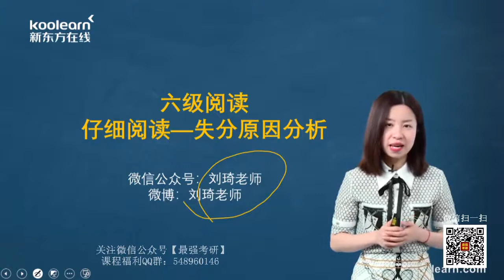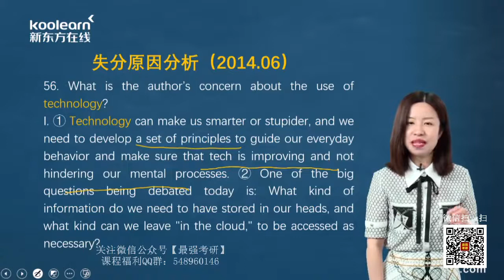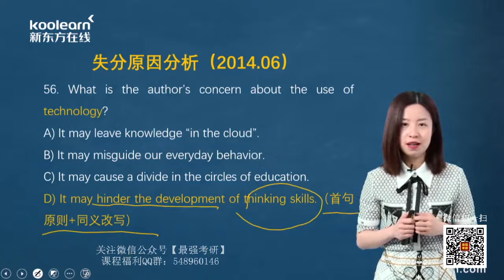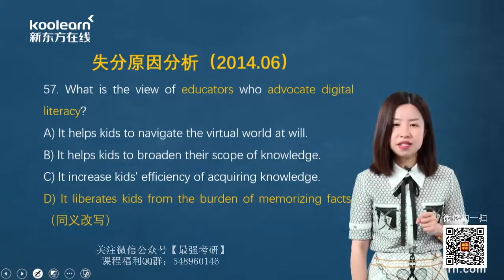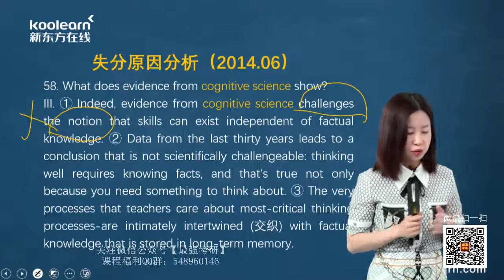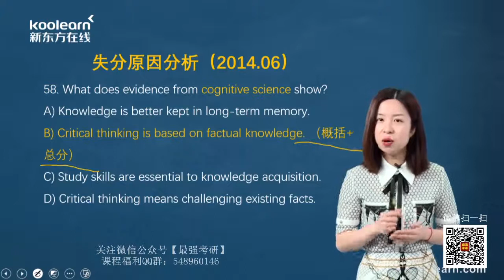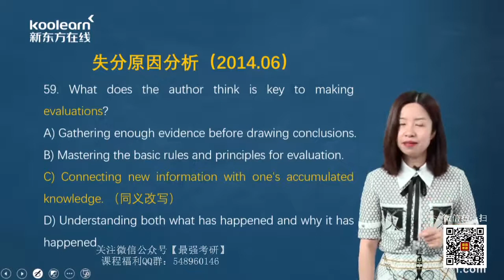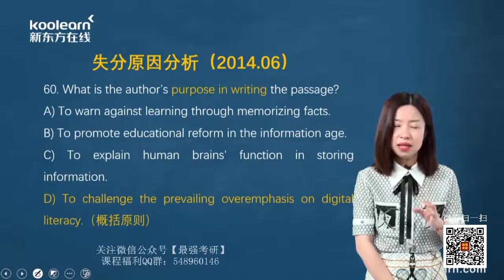10 仔细阅读之失分原因分析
大学英语六级阅读课程。